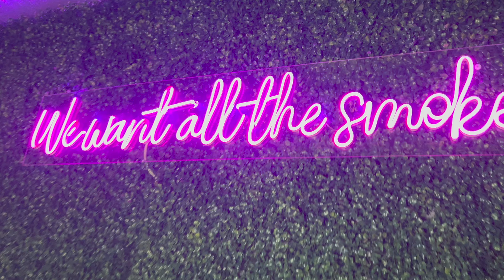Social Smoke Long Edit